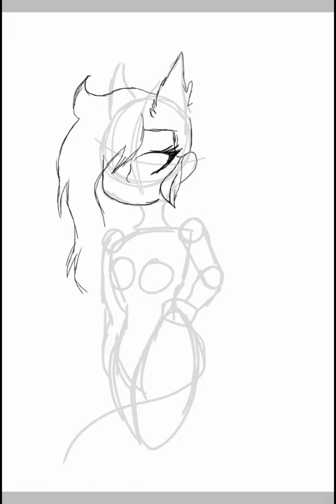drawing of a werewolf girl (speed painting) enjoy X3